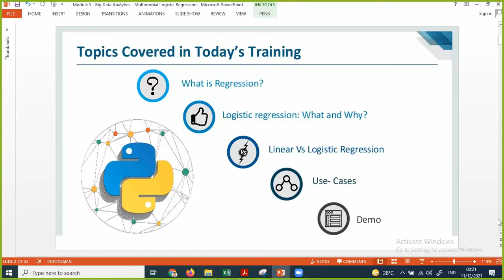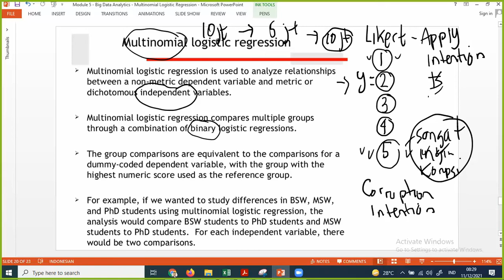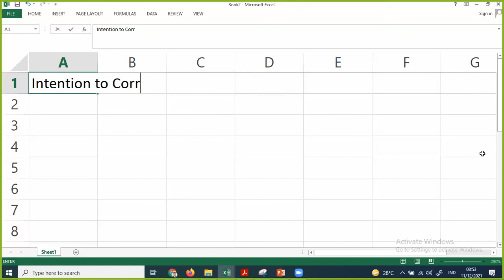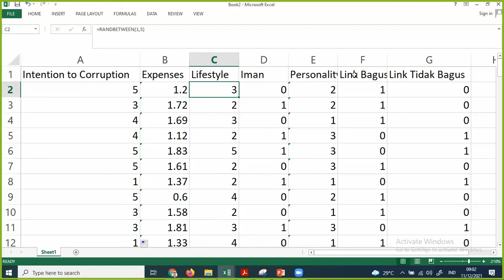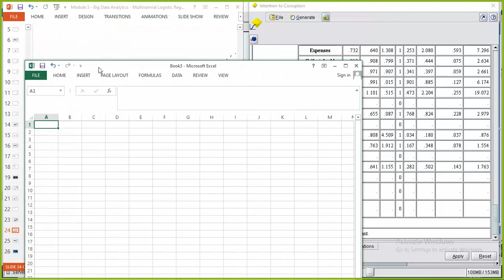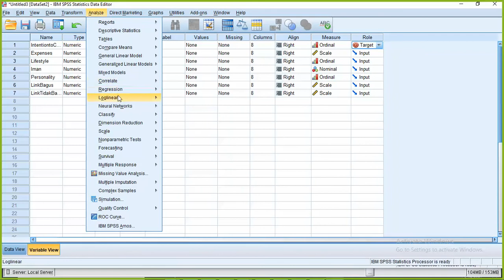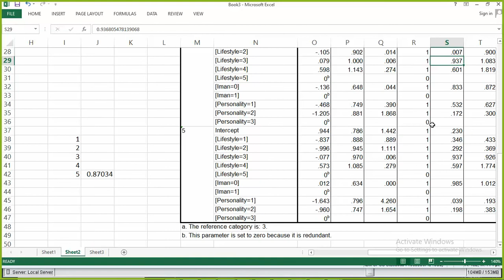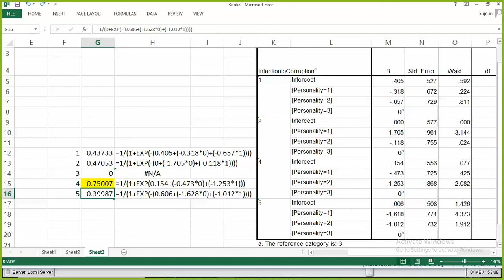Predictive Analytics in HRM Nijjer | Ch 7 Multinomial Logistic in HRM